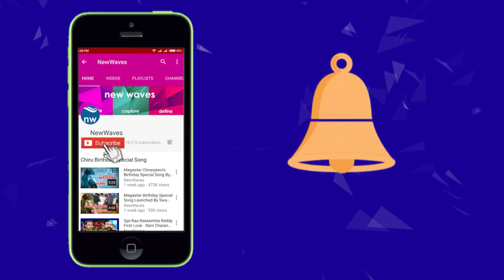Janasena West Godavari Incharge Kalvakolanu Tulasi Rao About Janasena Porata Yatra | New Waves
janasena west godavari incharge kalvakolanu tulasi rao about pawan kalyan janasena porata yatra...